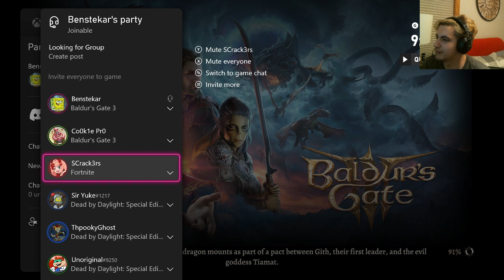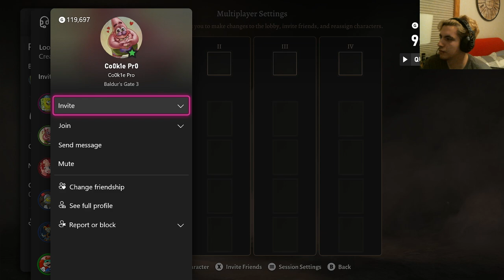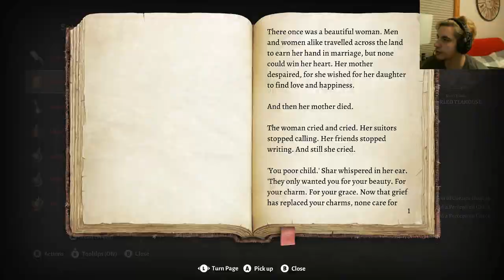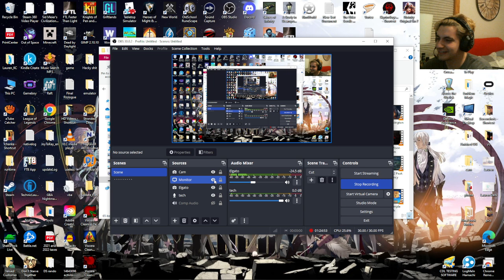Goodbye Druids and Tieflings (Baldur's Gate 3 pt. 22)